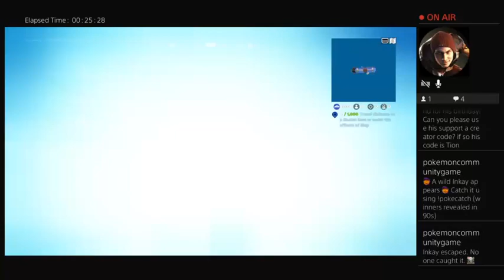November 13, 2023